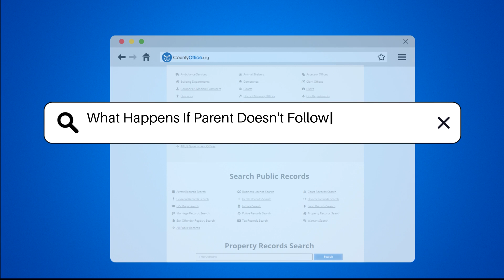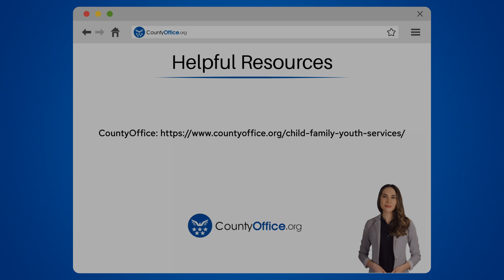What Happens If Parent Doesn't Follow Parenting Plan? - CountyOffice.org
What Happens If Parent Doesn't Follow Parenting Plan? Are you dealing with a parent who isn't following the agreed-upon parenting plan? Discover the legal and emotional consequences in our latest video. Learn about the importance of parenting plans, custody arrangements, and visitation schedules for the welfare of the child. Find out what steps to take if a parent violates the plan, from communication to seeking legal recourse through court intervention. Understand the potential outcomes for non-compliance, including modifications to the plan and possible loss of visitation rights.

Documenting violations is crucial, and mediation can be a helpful tool in resolving disputes. Stay informed and empowered when facing parenting plan challenges.